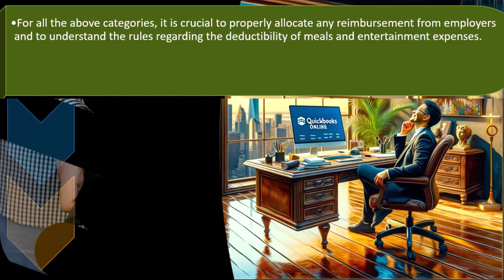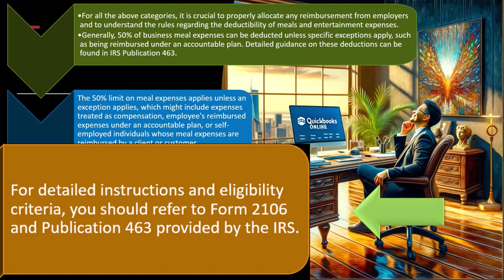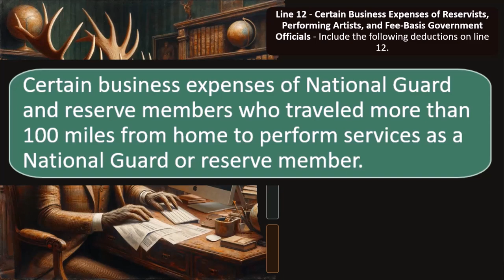Importance of Proper Allocation and Documentation Tax Preparation 2023-2024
In the ever-evolving landscape of tax preparation, the key to financial success lies in proper allocation and meticulous documentation. Join us as we delve into the crucial aspects of navigating taxes for the years 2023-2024.

In this insightful video, we explore the significance of allocating resources effectively to optimize tax benefits and minimize liabilities. Learn how strategic planning and allocation can pave the way for a smoother tax season, ensuring you make the most of available deductions and credits.

Moreover, we emphasize the importance of thorough documentation in substantiating your tax claims. From income sources to deductible expenses, accurate record-keeping is the cornerstone of a successful tax filing process. Discover practical tips and strategies to streamline your documentation practices and stay compliant with regulatory requirements.

Whether you're a seasoned taxpayer or new to the world of tax preparation, this video offers invaluable insights to empower you in managing your finances effectively. Don't miss out on this opportunity to enhance your tax preparation skills and secure a stronger financial future.

Tune in now and embark on a journey towards financial prosperity through proper allocation and documentation in tax preparation for the years 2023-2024.